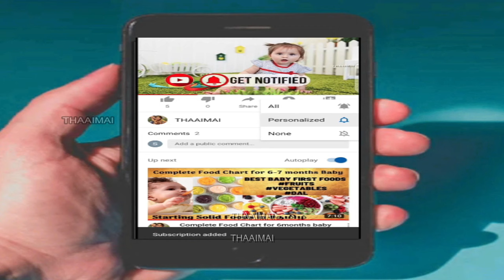how to cure baby bow legs in tamil| baby cross legs reasons |cure baby bend legs tamil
how to cure baby bow legs in tamil
baby cross legs reasons
baby cross legs reasons in tamil
cure baby bend legs tamil
baby bow legs
baby bow legs tamil